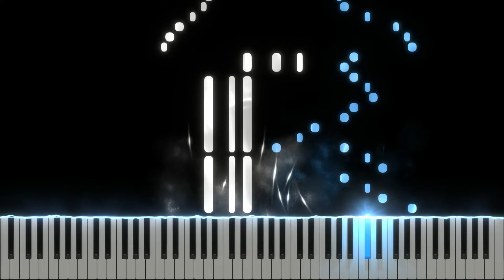True Blue (dj TAKA feat. AiMEE) - Synthesia / Piano Tutorial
dj TAKA feat. AiMEE - True Blue / 中英歌詞 (Piano Cover/Tutorial)